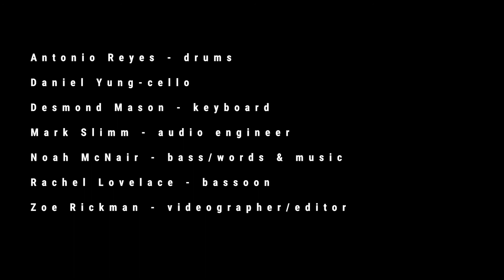Blinders - Live in the Front Room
Lyrics:

Was like getting dirt on new shoes
Like looking at a cloud
Like dancing with a rope
In my thousandth feeling
I drew maps across the ceiling
But I knew it was in vain
I was putting on
Blinders

Was like chasing dead men's writing
Like watching rivers rise
To know them both as breathe
What could wisdom tell me
But that love would buy and sell me
When my cup was filled with stone
and I was putting on
Blinders

I didn't say this 'cause I was hurt
That's what I get
For dragging my heart down through the dirt
With all my favorite reasons for loving you
It disappeared like they needed to
Falling--

Easy to avoid with a little thought
I could have felt lucky
When you showed up in Kentucky
But I didn't catch your eye
Blinders

Audio Engineering by Mark Slimm
Bass and Singing by Noah McNair
Basson by Rachel Lovelace
Cello by Daniel Yung
Keyboard by Desmond Mason
Videography and editing by Zoe Rickman
Words and Music by Noah McNair